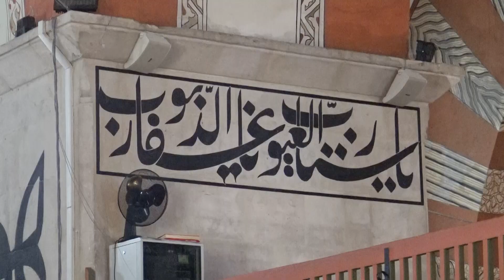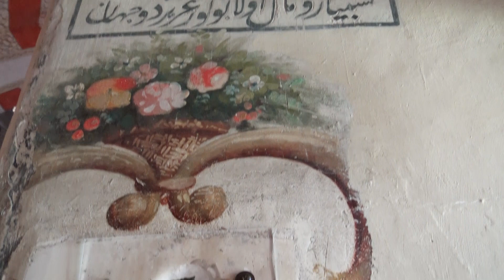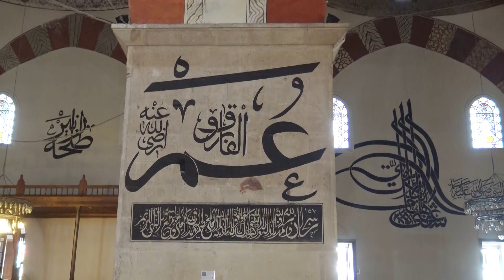Eski Ulu Camii (Eski Cami) Edirne - عبادت گاہ اور فوجی تربیت گاہ ایک ساتھ